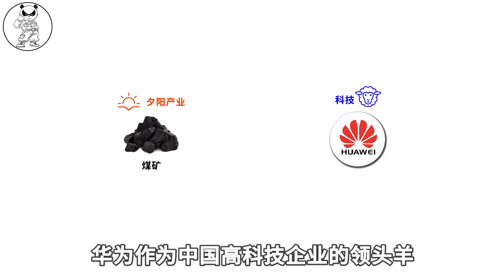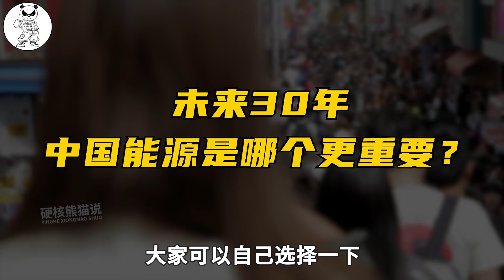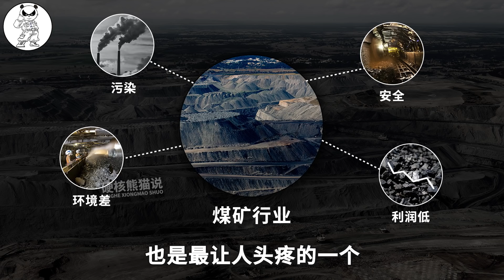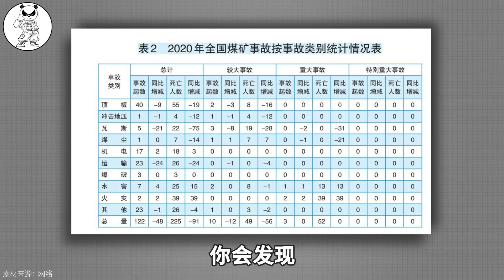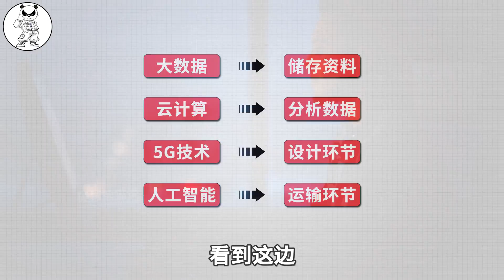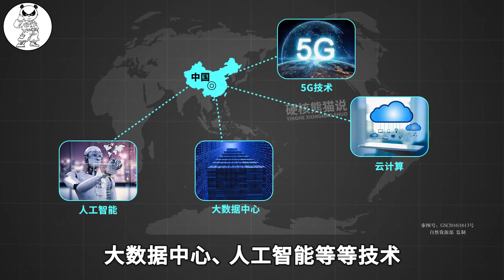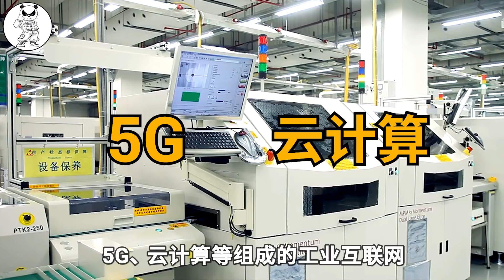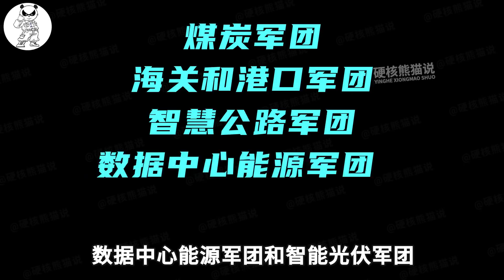华为煤炭野心多大？将地下煤矿变成科技秀，为中国工业谋百年未来【硬核熊猫说】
华为挖煤其实是在引领一场中国科技的大变革，这场大变革如果进行的顺利，将会为中国谋取一个百年的未来。

硬核熊猫说 科学普及 华为煤炭 科技秀 请注意，本视频完全符合YouTube社区准则，没有任何违规行为。